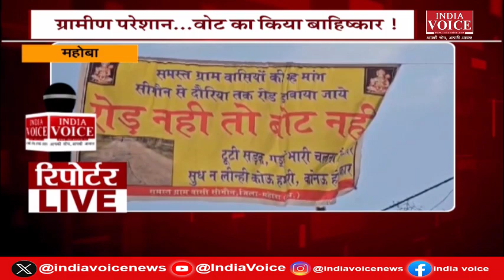देखिए दिन भर की सभी बड़ी खबरें Reporters Live में IndiaVoice पर Tushar Kumar के साथ. (06.04.24)